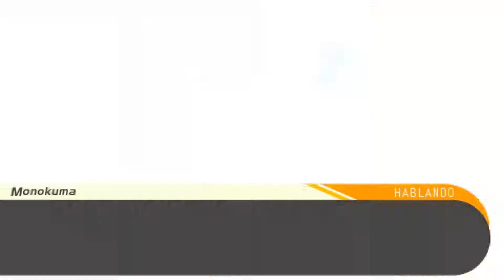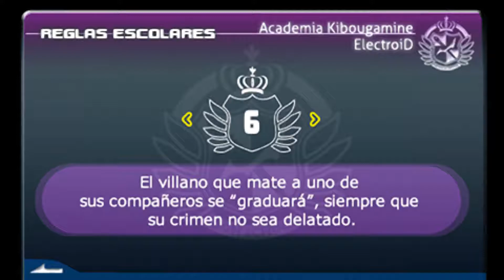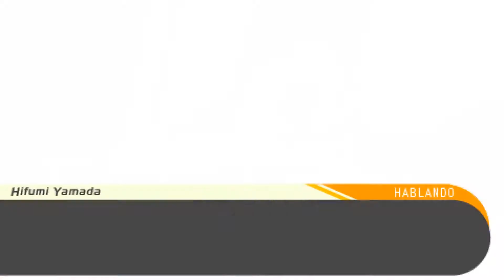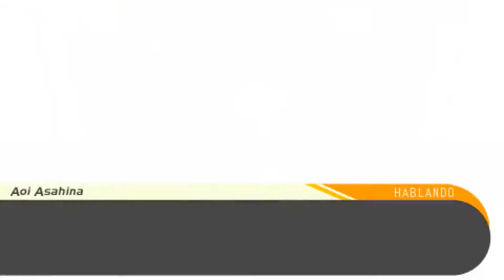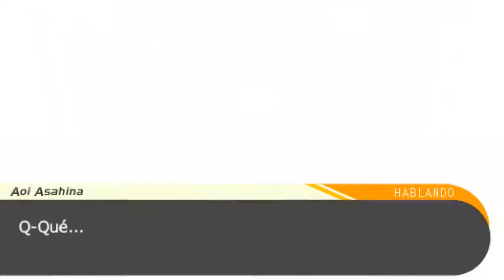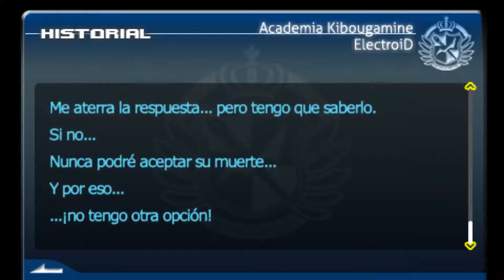danganronpa - EMPIEZA EL JUEGO ENTRE LA VIDA Y LA MUERTE - 9